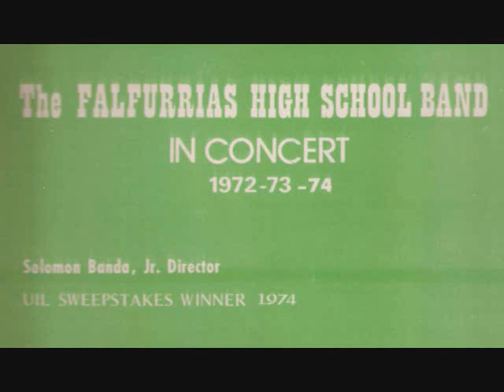(2) 2nd American Folk Rhapsody 1972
FALFURRIAS HIGH SCHOOL BAND 1972
UIL CONCERT CONTEST
CORPUS CHRISTI TX
SOLOMON BANDA JR BAND DIRECTOR